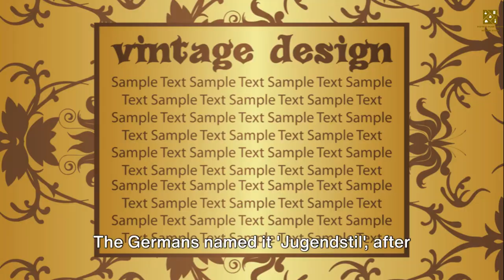Unveiling the Art Nouveau Aesthetic: Transforming Interior Design with Timeless Elegance!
Dive into the captivating world of Art Nouveau aesthetics as we explore the timeless elegance of this iconic interior design style. From its origins in the late 19th century to its influence on contemporary design, Art Nouveau continues to inspire with its organic forms, intricate details, and vibrant colors.

In this video, we'll delve deep into the essence of Art Nouveau interior design style, exploring its key features and elements. Discover how Art Nouveau architecture, stained glass, and furniture have shaped the aesthetic landscape, leaving an indelible mark on the art and design world.

Join us as we showcase stunning examples of Art Nouveau interiors, highlighting the beauty of curved lines, natural motifs, and sumptuous materials. Learn how to incorporate Art Nouveau design principles into your own space, whether it's through furniture selection, color palette, or decorative accents.

From grandiose structures to intimate living spaces, Art Nouveau continues to captivate with its blend of artistry and functionality. Join us on this journey to unlock the secrets of Art Nouveau interior design and unleash your creativity in transforming your space into a sanctuary of style and sophistication.

00:00:00 The Aesthetic Marvel of Art Nouveau
00:00:56 The Birth and Evolution of Art Nouveau
00:02:59 Distinctive Elements of Art Nouveau Interior Design
00:05:13 The Impact of Art Nouveau on Furniture and Decor
00:06:11 Art Nouveau in Contemporary Interior Design
00:08:13 The Timeless Aesthetics of Art Nouveau